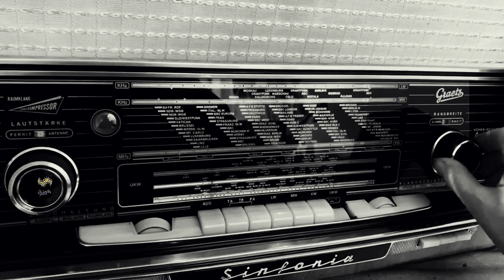Ο επιπόλαιος (1969) - Καλατζής Γιάννης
Στίχοι: Πυθαγόρας.

Κορίτσι μου, γιατί μελαγχολείς
πως σ’ αγαπώ στο δίνω και γραμμένο,
σου έτυχε στο ζάρι της ζωής
καλό παιδί μα κακομαθημένο.

Επιπόλαιο με λες
που μιλάω με πολλές
και μεθάω και συχνά ξενοκοιμάμαι,
Δεν αλλάζω εγώ μυαλά
σ' αγαπάω μεν, αλλά
έτσι ήμουν, έτσι είμαι κι έτσι θα 'μαι.

Εγώ είμαι σαν το κύμα του γιαλού
που μέρα νύχτα έρχομαι και πάω,
δε δίνω την καρδιά μου όμως αλλού
παρά σε σένανε που αγαπάω.